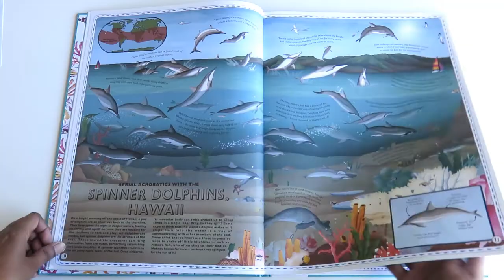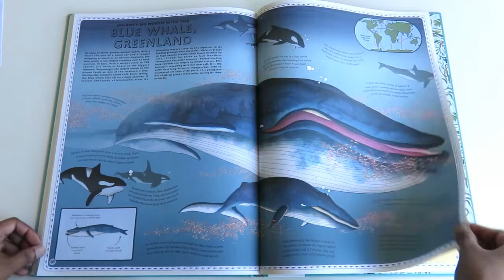Atlas of Ocean Adventures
This is a flip through review of “Atlas of Ocean Adventures: A Collection of Natural Wonders, Marine Marvels and Undersea Antics from Across the Globe. Links: